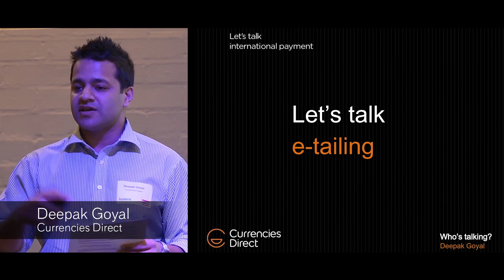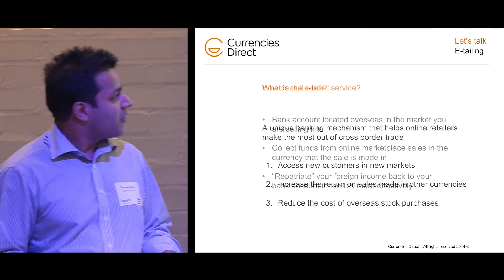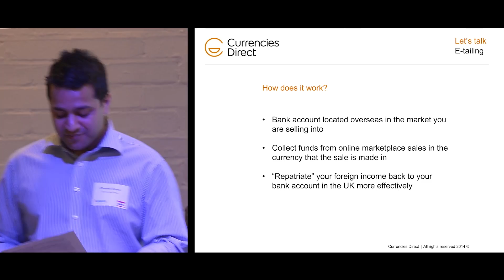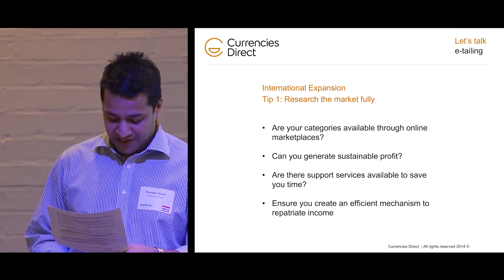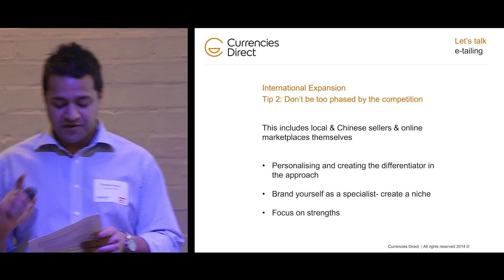Deepak Goyal - Currencies Direct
Deepak Goyal from Currencies Direct tells us how you can increase your profit margin with more efficient currency exchange. Join us at a future Online Seller Meetup - register

London Meetup - 26 February 2014